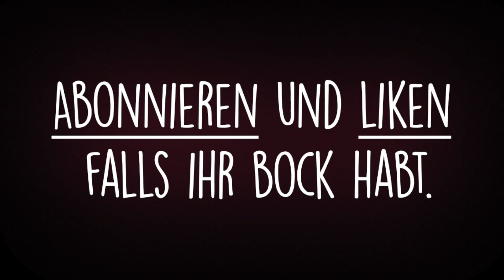Wenn man keine Ahnung von Frauen hat.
Viel Spaß!